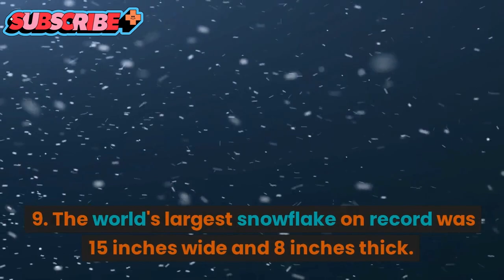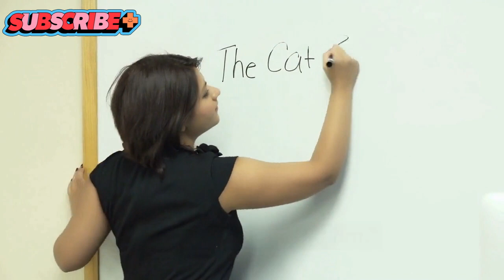TOP 20 AMAZING FACTS.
facts
facts in hindi
factset
facts about india
facts meaning
factspan
top 20 amazing facts about human brain
did you know top 20 most amazing facts